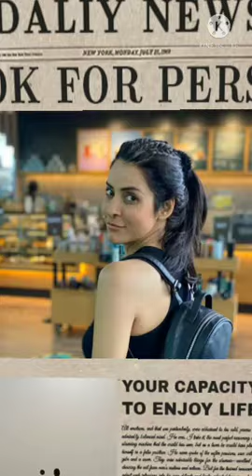ziddi dil mane na simple Kaul#ziddi dil ❤️koal abhilasha blog